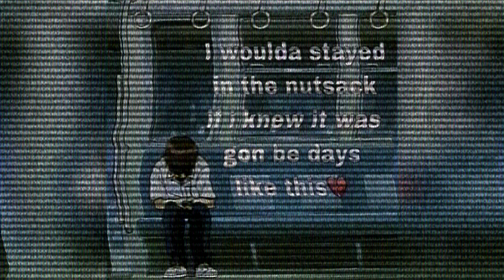If I knew it was gon be days like this 💔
Mood 😔

Music
deep space - ambient lofi hip hop beat